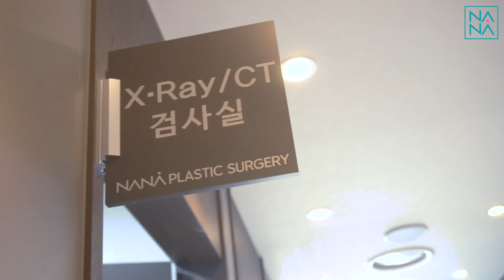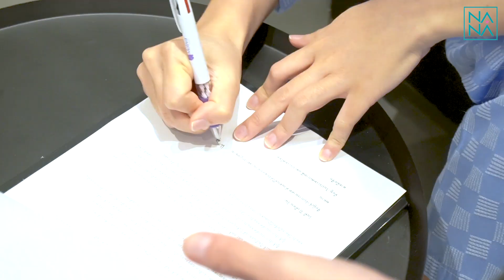[SUB] EP.1 Influencer's Plastic Surgery Vlog in Korea | Facial Contouring, Lipo and Forehead Lifting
This is Preaw's, influencer from Thailand, journey to beauty at NANA Plastic Surgery Hospital 😍
She did facial contouring (cheekbone, jawline, chin), face liposuction with thread lifting as well as forehead lifting to achieve younger and slimmer look. Look forward to the next episode to see her final results🤩
Music used in this video:
Cheerful EDM/House Type Beat - "Summer Rave" | Beats Instrumental  2020